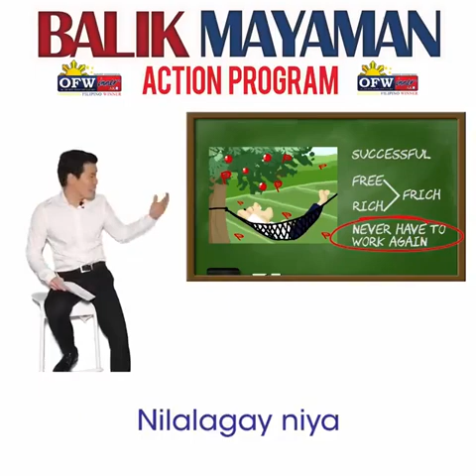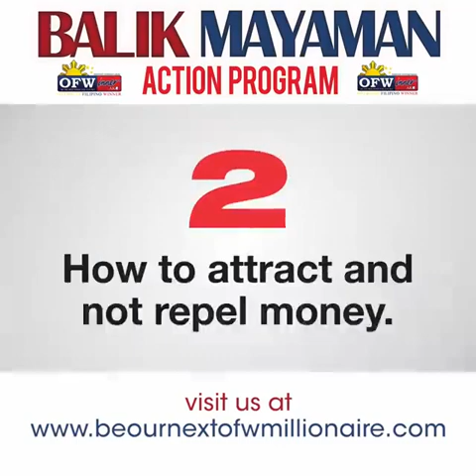BALIK MAYAMAN ACTION PROGRA,M